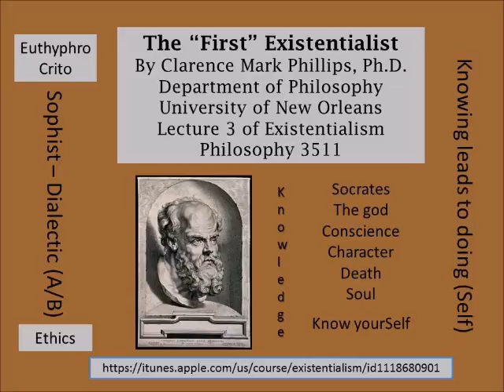The "First" Existentialist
Soren Kierkegaard was an existentialist who wrote often of Socrates. This is a lecture from the University of New Orleans philosophy course Existentialism. Professor Phillips makes the case for Socrates as the first existentialist because of the way "the how" of his pursuit for truth.